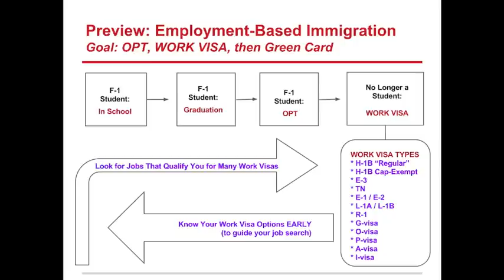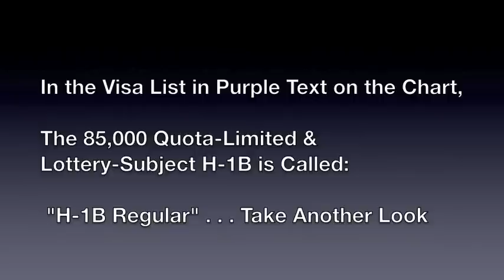Move to the USA: Arrive with a Student or Work Visa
WHO WE ARE: Serratelli Mijal PLLC / Immigration Art

Art's Peer Recognition in:
* The Best Lawyers in America, Immigration Law;
* Virginia's Legal Elite, Immigration & Naturalization Law;
* Virginia's Super Lawyers, Immigration Law

Attorney Mara S. Mijal

We get questions from good people all over the world asking, "How can I come to the USA to work and live?" Well, the truth is that it's very rare for a person to simply "show up" and live in America with permanent residency from the first day.

There are two, clear cut, and sequential, paths that lead from a temporary arrival to permanent residency (if you eventually, after you arrive, want permanent residency):  (1) arrive as a student; or (2) arrive as a worker with a job offer.